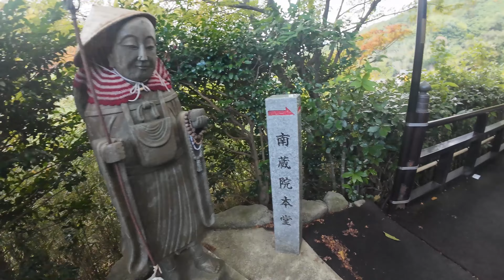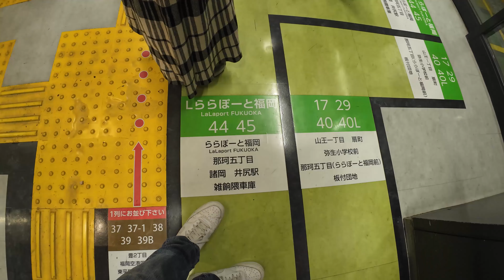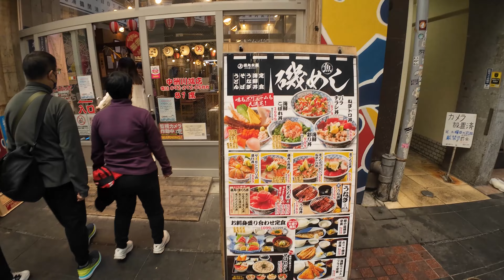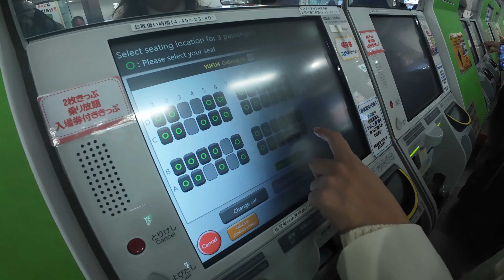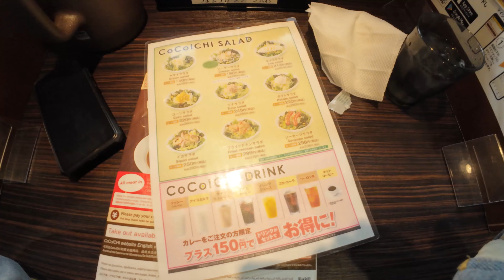Fukuoka Autumn Vlog: Part 2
Nanzoin Temple, Death of Buddha Statue, Lalaport, Kushida Shrine, Hakata Station, Canal City